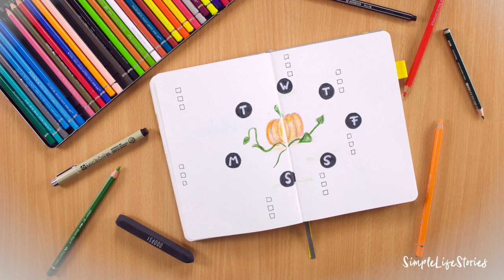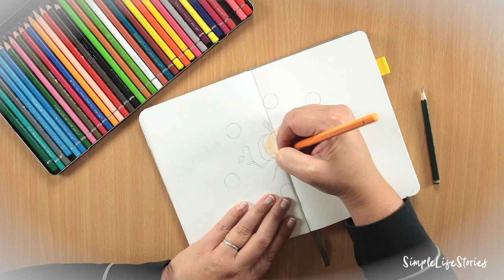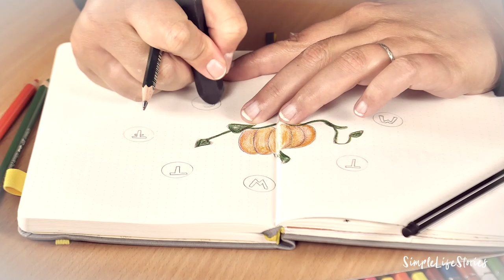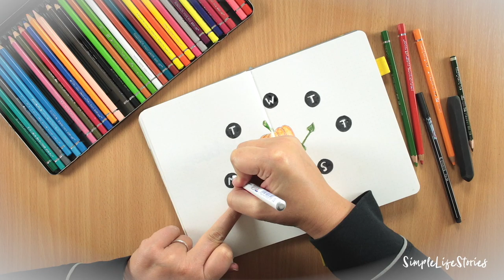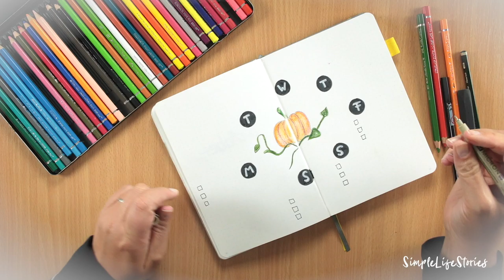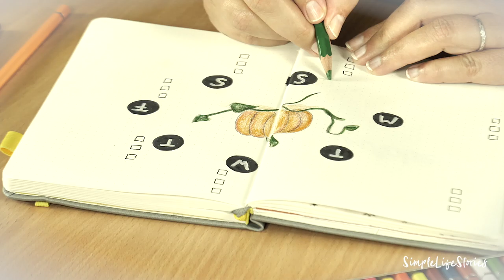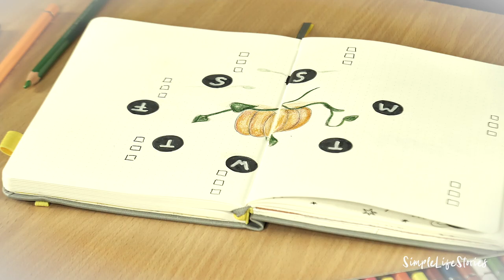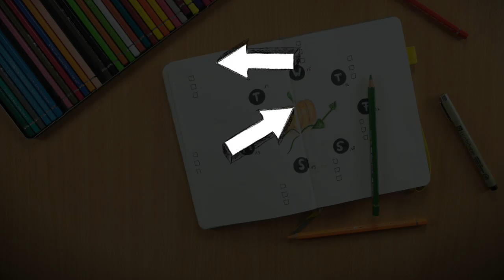Oktober Wochenübersicht | Kürbis malen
Hier mal eine neue Wochenübersicht für den Oktober. Du lernst auch, wie einfach du Kürbisse malen kannst.
Ich dachte, im Oktober muss mal etwas neues her - eine ganz andere Wochenübersicht in schwarz und orange. Nebenbei lernst du auch noch, wie du einen Kürbis in dein Bullet Journal malst.